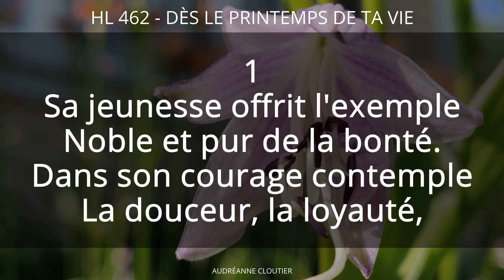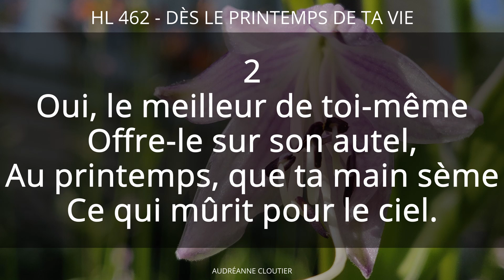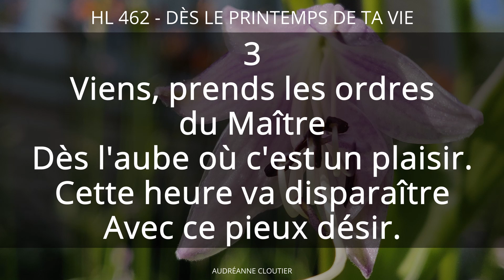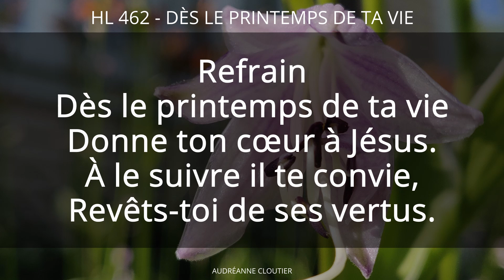462 - Dès le printemps de ta vie | Hymnes et louanges | Audréanne Cloutier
Ce chant qui m'a été demandé est un de mes favoris! Il explique bien l'importance de servir le Seigneur dès notre plus jeune âge. Pour Dieu, nul n'est trop jeune!

Audréanne Cloutier

Image : Laurie Cloutier

Abonnés : 714